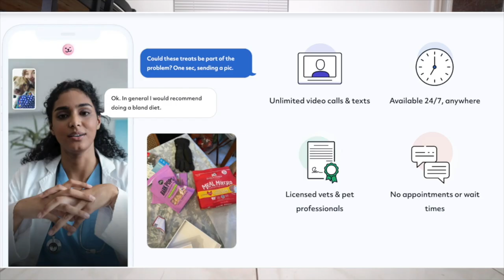What Bathing My Husky and His Girlfriend Looks Like..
Bathing my husky Gohan and his girlfriend together for the first time ever!

(Support and listen to their music!)